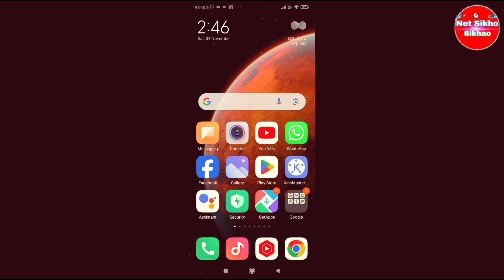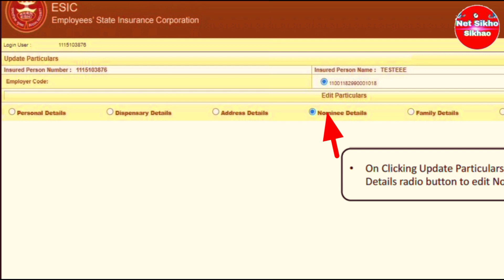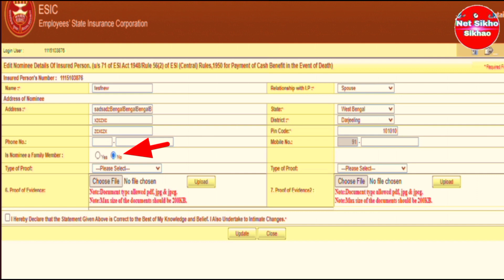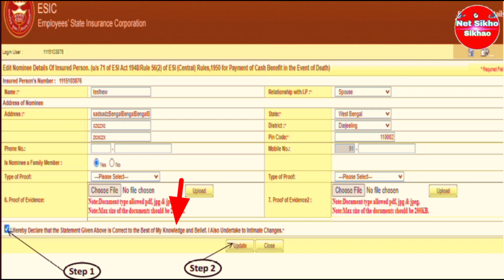esic me nominee kaise add kare/ esic nominee add kaise kare/ esic nominee details update/ in hindi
namaskar doston is video me aap sabhi ko bataya Gaya Hai ki Kis Tarah Se aap apne esic account mein nomine detail ko add kar sakte hain

Hi
हमारे चैनल पर आने के लिए आप सभी का धनयवाद